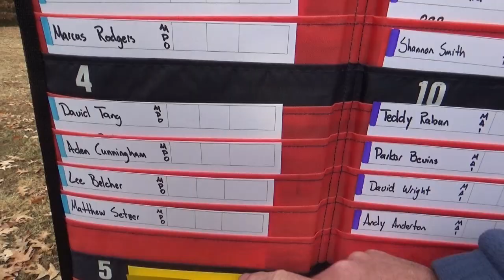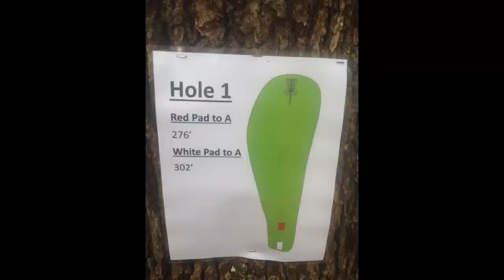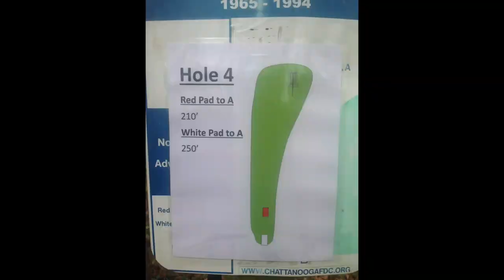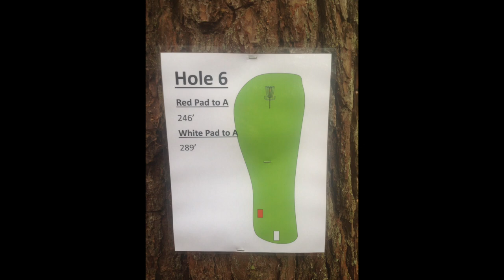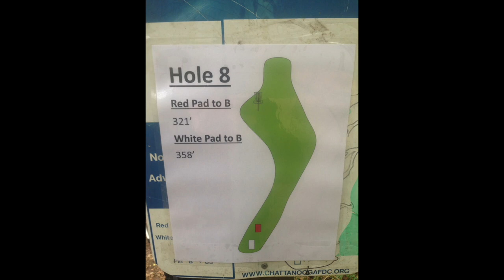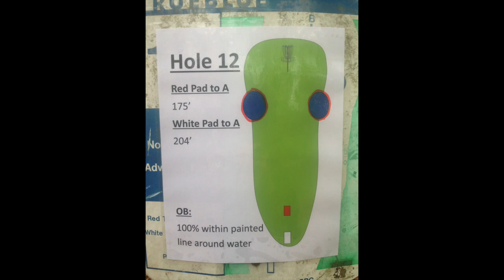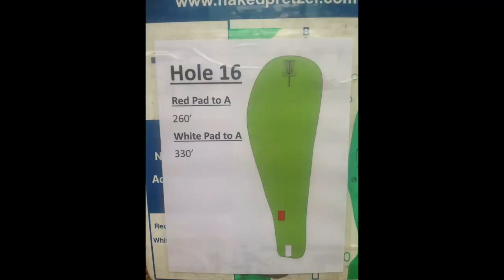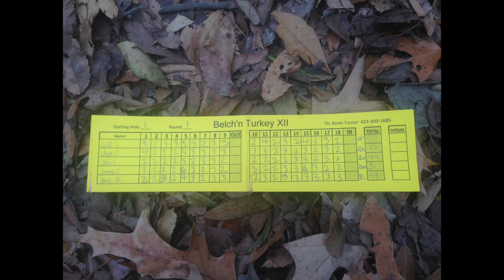2014 Belch'n Turkey XII - First Round- Will Schusterick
Check out all of my shots from the first round of the 2014 Belch'n Turkey XII in Chattanooga, TN.

Thank you to The Disc Eye for filming!  You can follow him here: